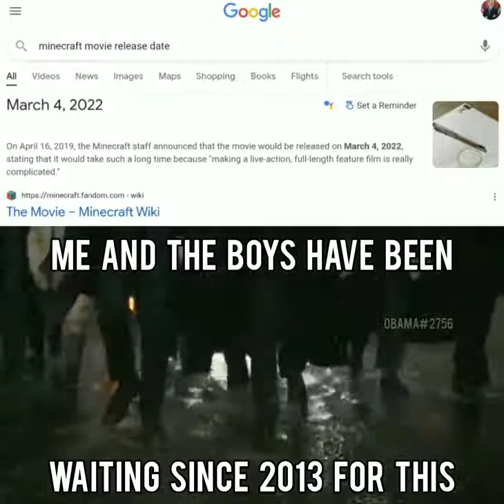Minecraft Movie Is Out!!!